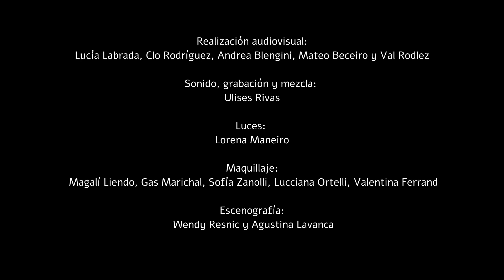Panambí - Bitácora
Panambí
Espectáculo Bitácora
Teatro El Galpón - 29 noviembre, Montevideo, Uruguay, 2022.

Voces: Panambí
Arreglos: Cecilia de los Santos (Uruguay)
Percusión: Lucía Hazi, Valentina Bique y Mariana Puchet
Bailarinas: Mayrim Gutiérrez, Daniela Correa y Gisela Zomora

Audiovisuales :
Claudia Rodriguez
Andrea Blengini
Val Rodlez
Mateo Baceiro
Lucia Labrada

Sonido vivo y mezcla:
Ulises Rivas